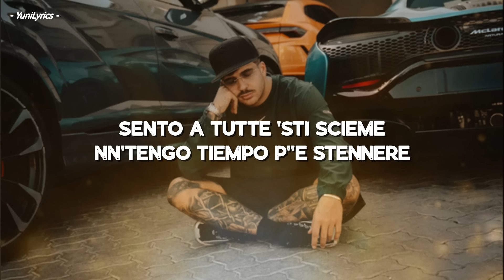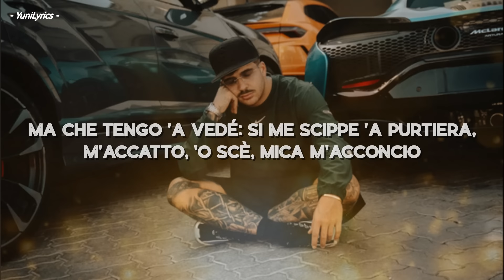Geolier - EL PIBE DE ORO (Testo/Lyrics)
Da venerdì 10 maggio è fuori ovunque “El pibe de oro”, il nuovo singolo dell’artista Geolier che lo conferma ancora una volta come fuoriclasse del rap italiano.